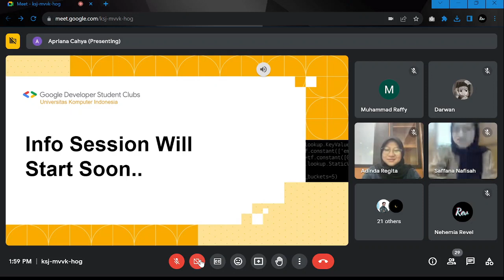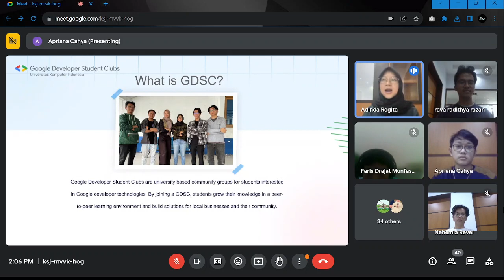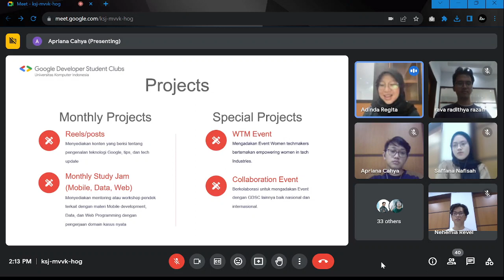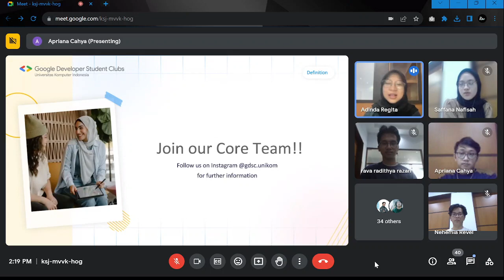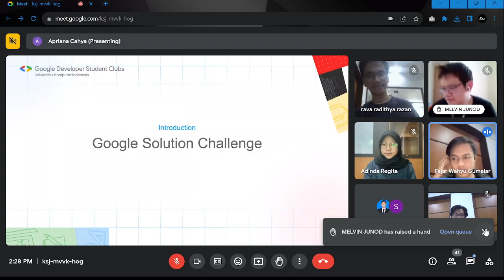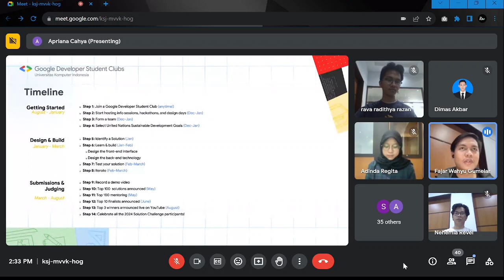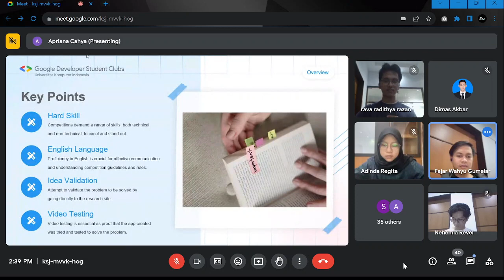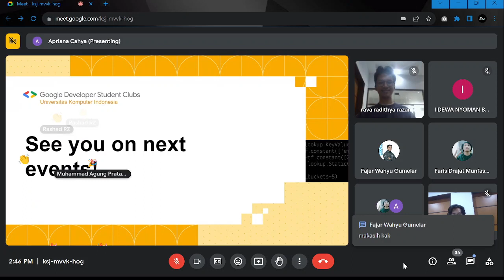Info Session GDSC Unikom 2023